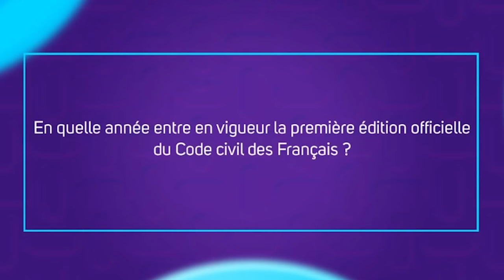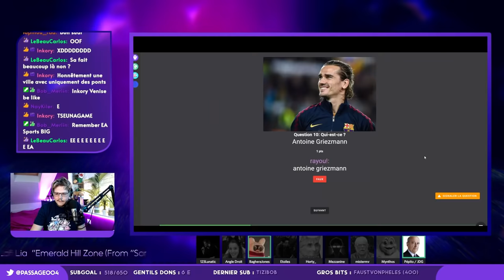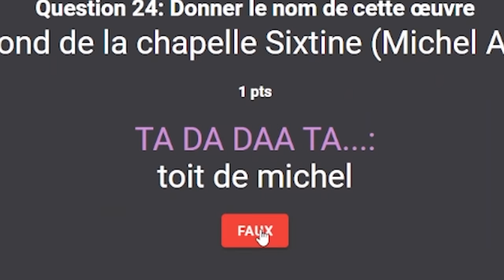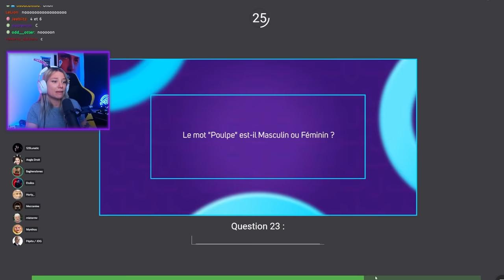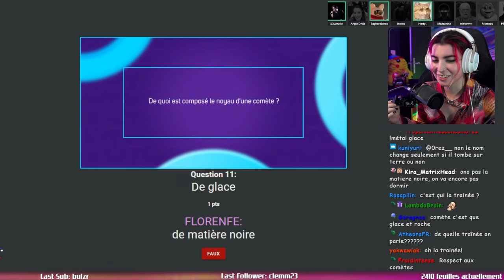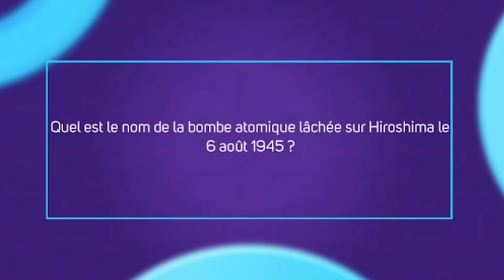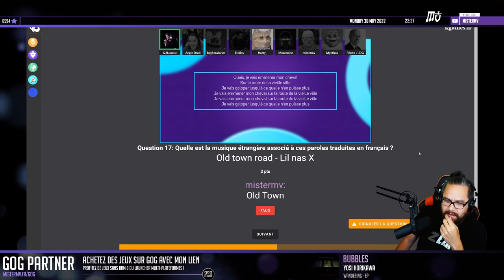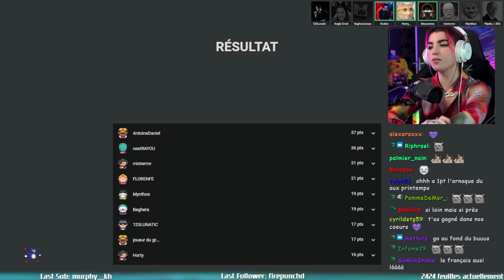KCULTURE ft. MisterMV, Antoine Daniel, Baghera, Horty, Mynthos, AngleDroit, Lunatic & Etoiles !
Best-of du live du 30/05/22 sur le jeu de culture générale "KCulture" en compagnie de MisterMV, Antoine Daniel, BagheraJones, Horty, Mynthos, AngleDroit, 123Lunatic et Etoiles !